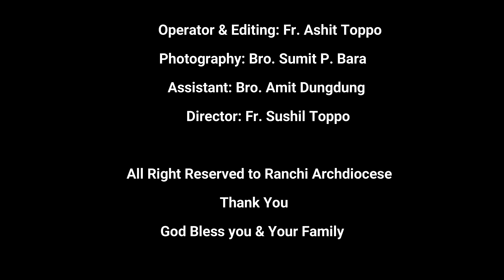स्वागत/WELCOME by Family of Newly Ordained Rev. Fr. Bricius Minj/ Tumbalpani Kurdeg Simdega/20 May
पावन पुरोहिताभिषेक/ORDINATION of Deacon BRICIUS MINJ: RANCHI ARCHDIOCESE